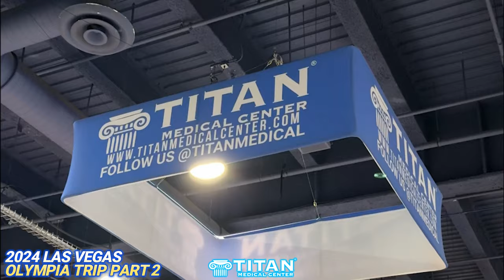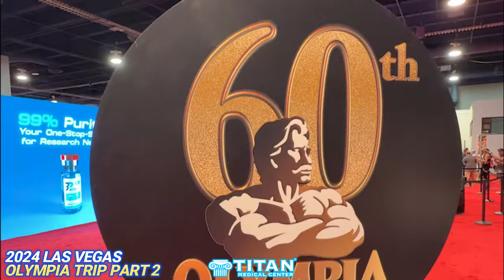Part 2 TitanMedical 2024 Las Vegas Mr. Olympia Fitness Expo Trip Documentary featuring Mike O’Hearn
TeamTitan, including @MikeOHearn and his wife Mona, was at the always amazing MrOlympia bodybuilding show and fitness expo 2024 in LasVegas! We had a great time at this prestigious event with our team and met a lot of fans and made some new friends along the way. Great job to everyone involved and see you at the next one!

Titan can help you enhance your life and performance while operating at optimal health levels. Some of our therapies are available without blood work testing!